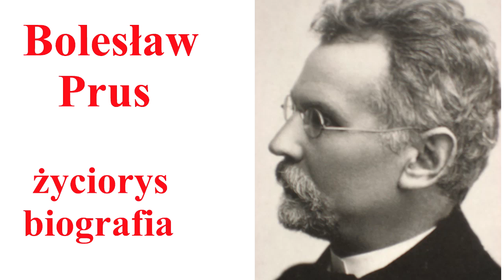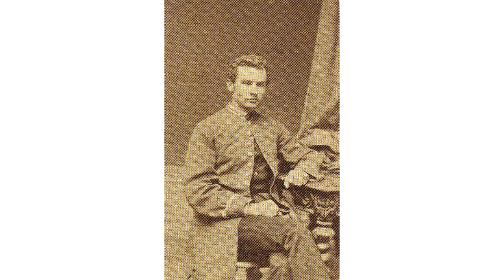Bolesław PRUS - życiorys, biografia